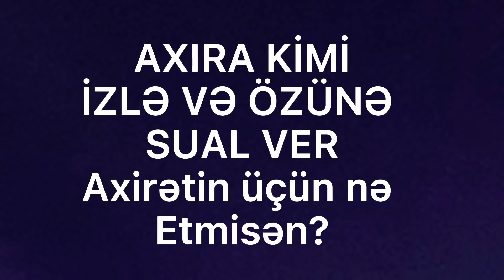1 GECƏDƏ 1000 MANAT XƏRCLƏDİM (OLİQARX)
İDMAN ZALINDA TƏRBİYƏSİZ TİPLƏR 3 (BORZU)
ƏSL İDMANCININ 1 GÜNÜ | (həyatı)
SİQARET ÇƏKƏN UŞAQLARA DƏRS VERDİM !!(avara)
Yukardan bir ses yukseldi (Pablo Pablo) BAKI BULVARINDA MASİNLA HOQQA VERDİK!
PABLO pablo
bmw f10
rahid hamidli
gece gizlice evlere girdim
idman videolari drift
elnur valeh rahid hamidli
youtubeden pulumu cixarib payladim
100 minlik zal
idman zalinda terbiyesiz tip
yarasiqli
pablo remix mahni
4 5kisi oturuyoruz
BAKI BULVARINDA 2 BMW F10 La HOQQA VERMEK ( (Pablo Pablo Remix)
GECƏ EVLƏRƏ GİRDİM (Ölkədə ilk)
YOLDAN KEÇƏN UŞAQLARA YARDIM ETDİM!
İDMAN ZALINDA 12 TƏRBİYƏSİZ TİP (Gülməli)
Elnur Valeh-Rahid Hamidli Masalli 2021 mp3
12-14 YAŞLI KƏND UŞAQLARININ GÜCÜNƏ BAXIN (HƏRBIYƏ HAZIRLIQ)